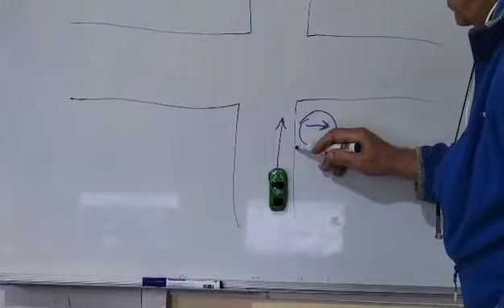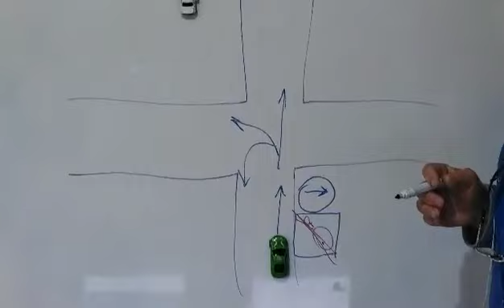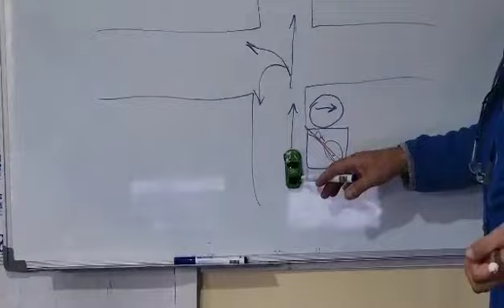რობერტ იანტბელიძე. დამატებითი დაფები.577 775 660